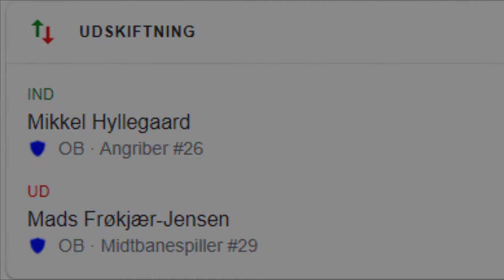1. søndag i advent - Videoportræt af Mikkel Hyllegaard.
I år bringer vi et videoportræt i hver af de fire søndage i advent. Vi lægger ud med et portræt af Mikkel Hyllegaard.